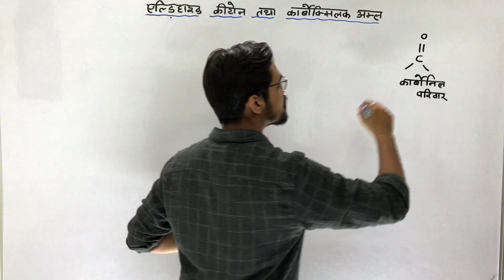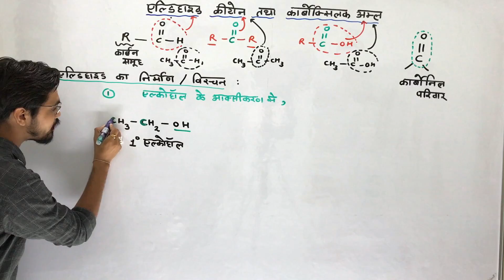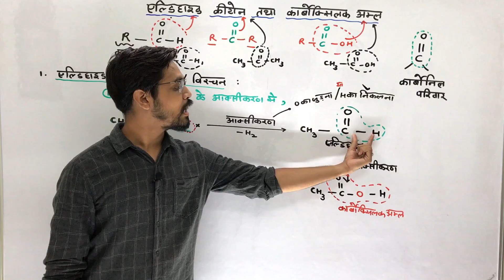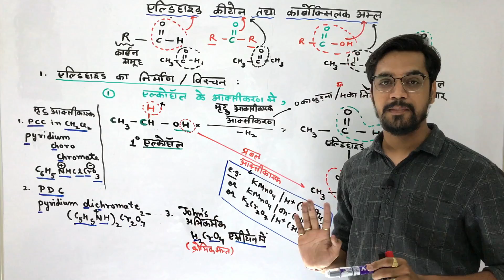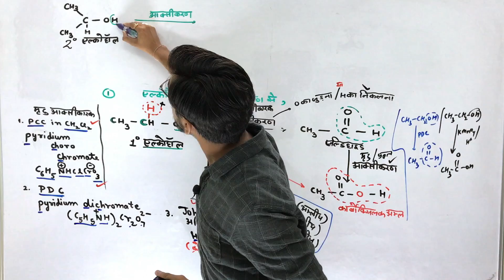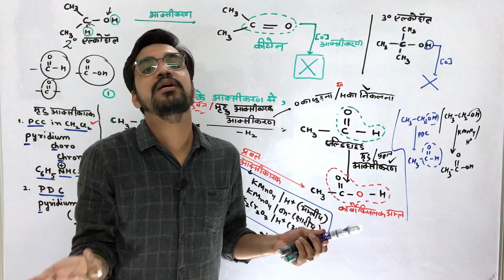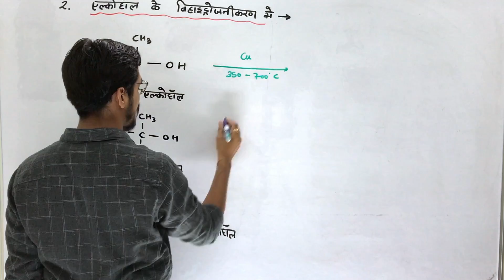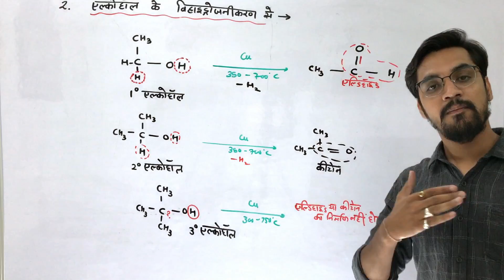XII -Chemistry -Hindi - Aldehyde Ketone and Carboxylic lec 01 by ashish singh in hindi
hi friends

1. Preparation of Aldehyde ketone and carboxylic by oxidation of alcohol

2. Preparation of Aldehyde and ketone by Dehydrogination of alcohol

ye video hindi medium ke chemistry ke lecture ka video h .

About : ashish singh lectures  is a YouTube Channel, where you will find lecture  videos of physics and chemistry  in Hindi, New Video is Posted almost Everyday :)